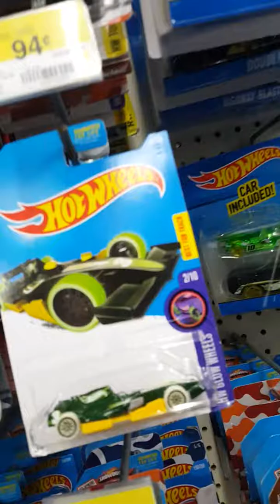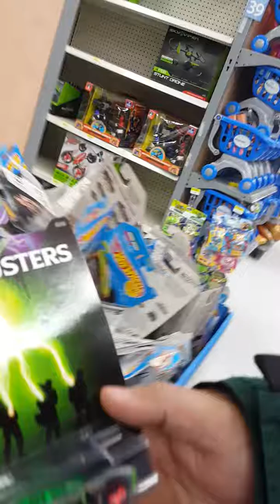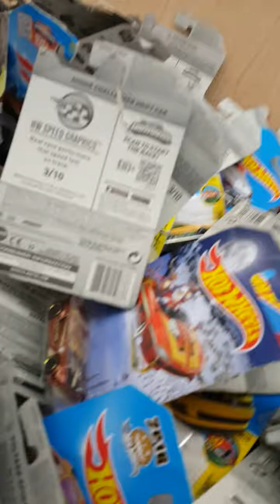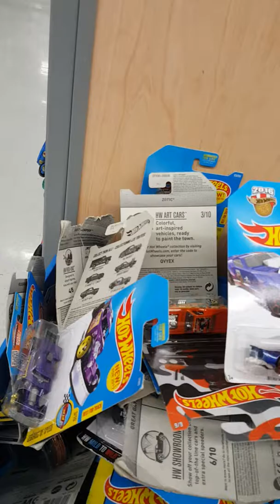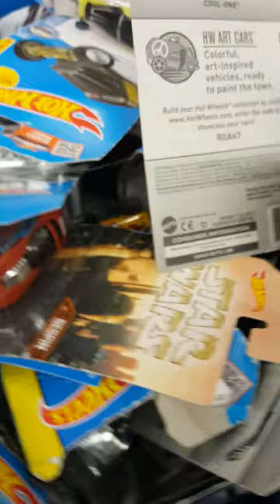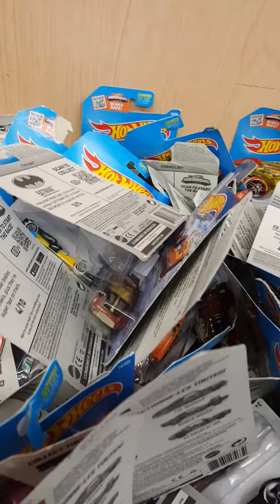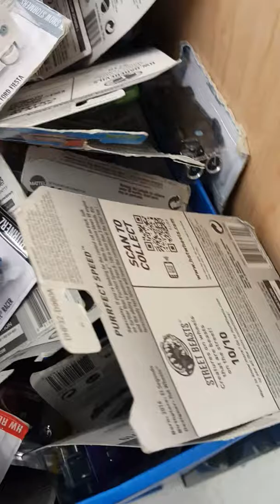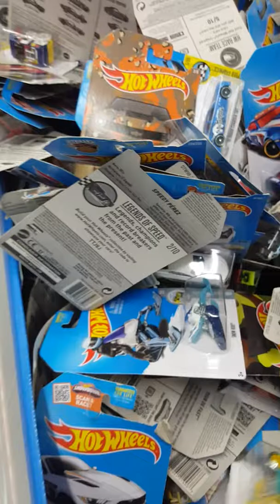In search of new Hot Wheels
Found some new Hot Wheels muscle cars mainly